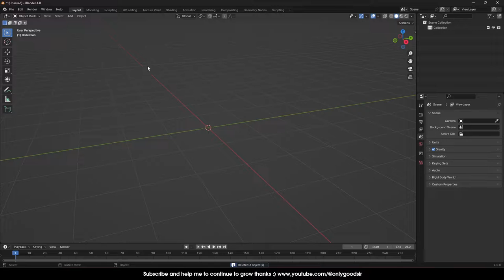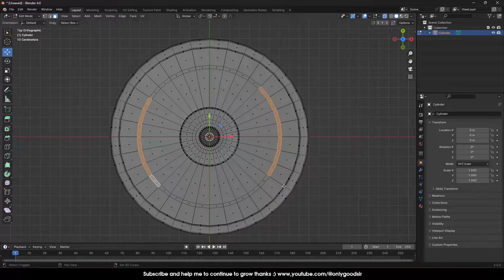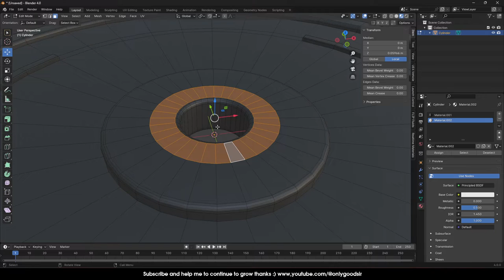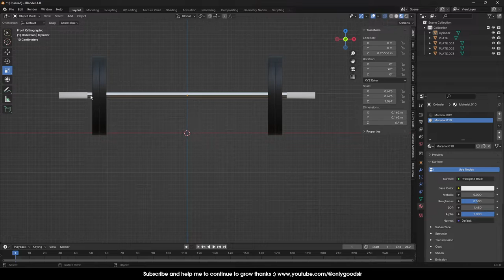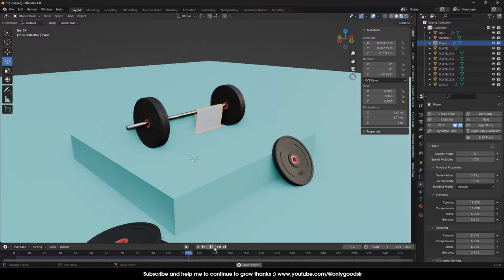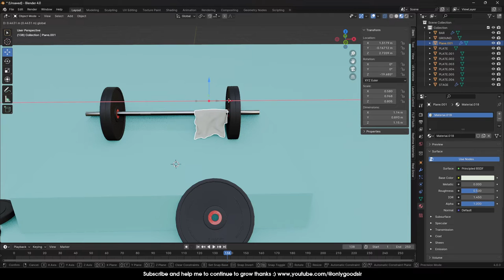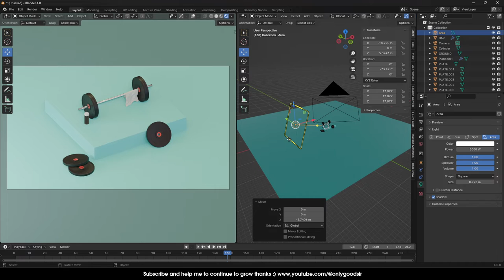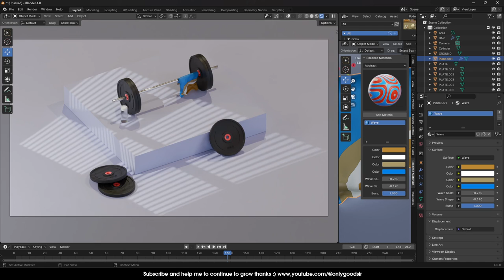🏋️‍♂️ Blender Gym Weights Modeling Tutorial - Low-Poly & Fun! 💪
Join us in this exciting Blender tutorial where we'll show you how to model gym weights in a playful low-poly style! 🏋️‍♂️💪 Learn step by step how to create simple, yet charming 3D fitness equipment using Blender's user-friendly tools. This tutorial is perfect for beginners and anyone looking to add some fun to their 3D projects. 🎯

🔹 Master low-poly gym weight modeling in Blender
🔹 Create cute and whimsical fitness equipment
🔹 Ideal for artists of all levels
🔹 Elevate your 3D scenes with unique gym weights

Come along for the creative journey and bring a touch of playfulness to your 3D modeling skills! 📏✨ Let's start sculpting adorable gym weights together in Blender! 🚀